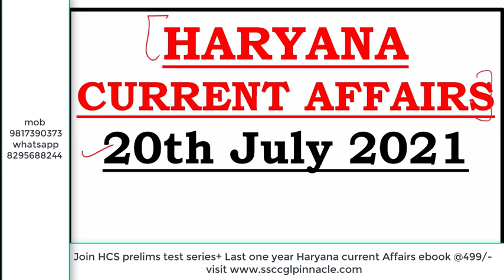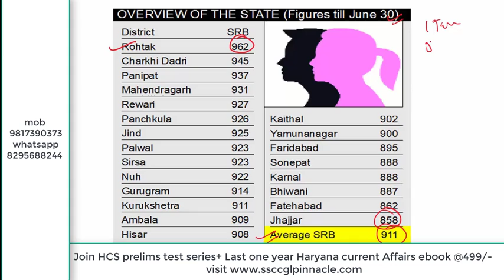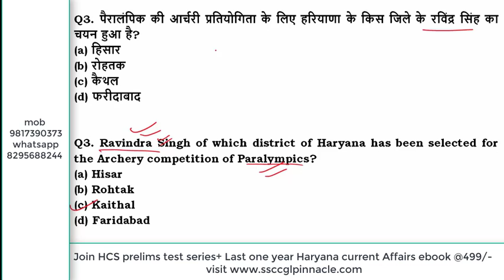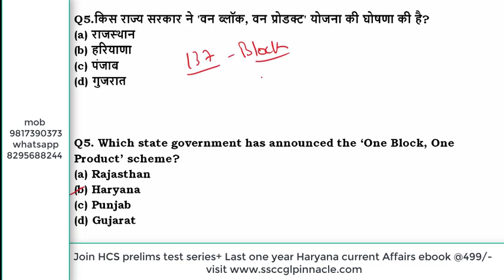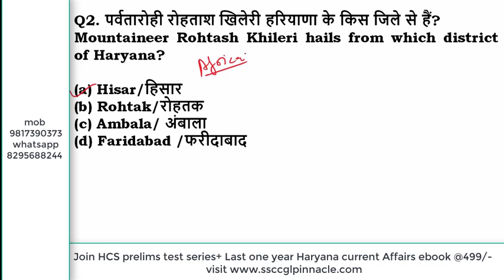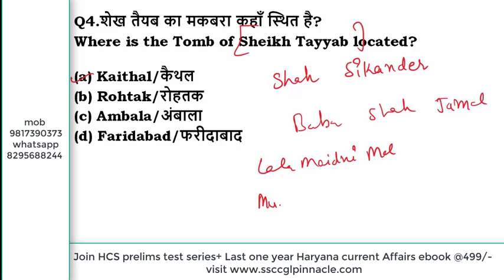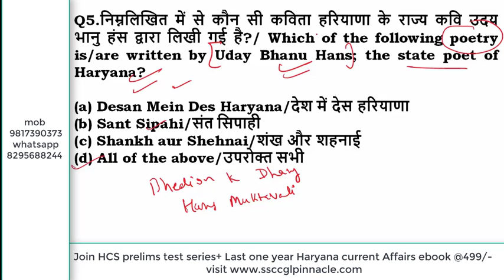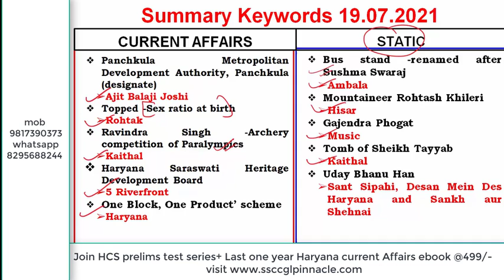HPSC HCS exam preparation I Daily Haryana Current Affairs I 20th July 2021 I HPSC I Haryana GK